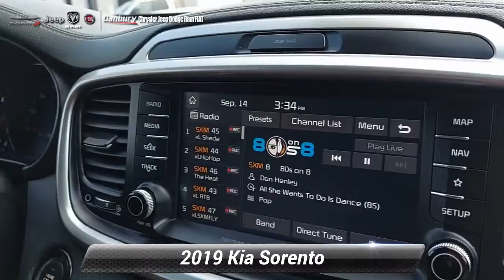Certified 2019 Kia Sorento SX V6, Danbury, CT K4796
Kia Certified, CARFAX 1-Owner, Excellent Condition, ONLY 27,783 Miles! PRICED TO MOVE $4,900 below J.D. Power Retail!, EPA 24 MPG Hwy/19 MPG City! Sunroof, Navigation, Heated Leather Seats, 3rd Row Seat, Panoramic Roof READ MORE!PURCHASE WITH CONFIDENCEEvery vehicle must pass a 164-point inspection by Kia-trained technicians. 12 months / 12,000 miles of Platinum Comprehensive coverage, 10-year/100,000-mile limited powertrain warranty, Rental car coverage and travel breakdown assistance are included, 24/7 Roadside Assistance and Towing includes lockout service, jump start, flat tires, and more. CarFax vehicle history report is included with every Certified KiaPRICED TO MOVEThis Sorento is priced $4,900 below J.D. Power Retail. Approx. Original Base Sticker Price: $41,800*.KEY FEATURES INCLUDENavigation, Leather Seats, Panoramic Roof, All Wheel Drive, Third Row Seat Rear Spoiler, MP3 Player, Keyless Entry, Privacy Glass, Remote Trunk Release.OPTION PACKAGESSX TOURING PACKAGE LED Headlights, LED turn signals, LED daytime running lights and position lights (amber color), Ventilated Front Seats, Power Folding Side Mirrors, High Beam Assist, Rain-Sensing Wipers, Low Beam Assist-Dynamic, Surround View Monitor, Heated Steering Wheel. Kia SX V6 with Platinum Graphite exterior and Satin Black interior features a V6 Cylinder Engine with 290 HP at 6400 RPM*. Serviced here, Non-Smoker vehicle, Originally bought hereEXPERTS REPORTGreat Gas Mileage: 24 MPG Hwy.Price excludes tax, title, DMV, Doc Fee $699, & Prep Fee $287.75. Price subject to change. See dealer for details. Pricing analysis performed on 9/4/2021. Horsepower calculations based on trim engine configuration. Fuel economy calculations based on original manufacturer data for trim engine configuration. Please confirm the accuracy of the included equipment by calling us prior to purchase.

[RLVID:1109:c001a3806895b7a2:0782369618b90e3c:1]